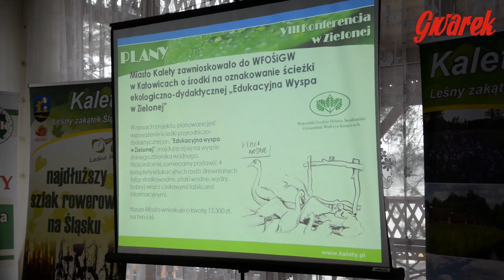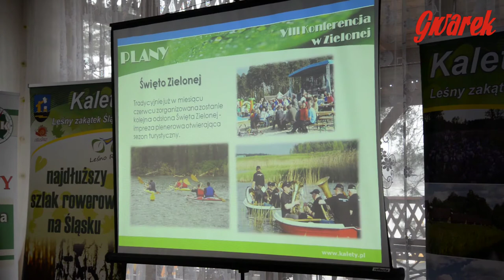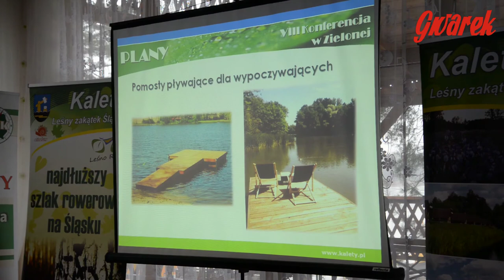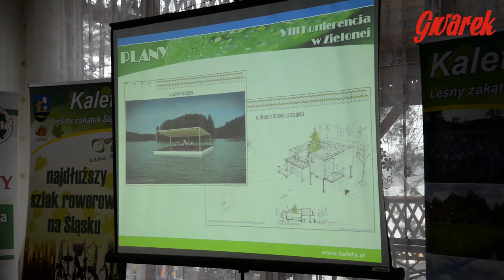Plany na Zieloną 2018 - Kalety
W najbliższych planach jest wydzielenie części plaży pod wodny plac zabaw, a także doposażenie wypożyczalni sprzętu wodnego o pontony, leżaki i parasole. Co jeszcze? Mówiono o tym podczas VIII Konferencji w sprawie rozwoju Zielonej.